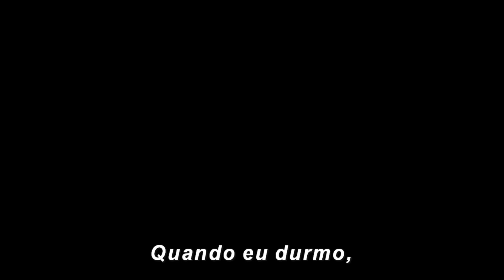Kingdom Of The Planet: Of The Apes | Oficial Trailer 2024